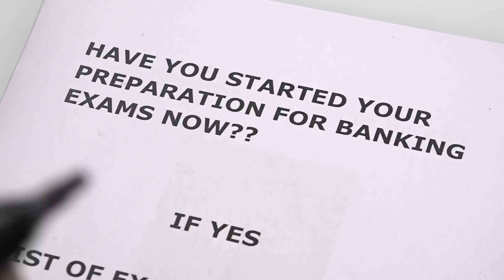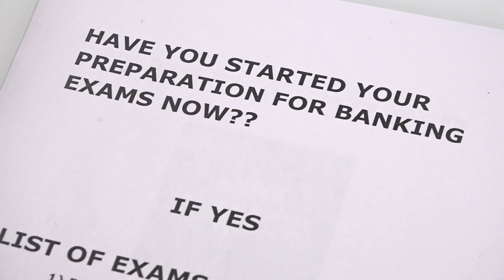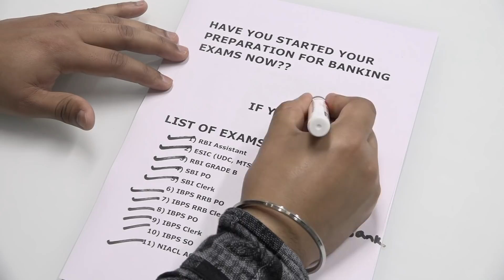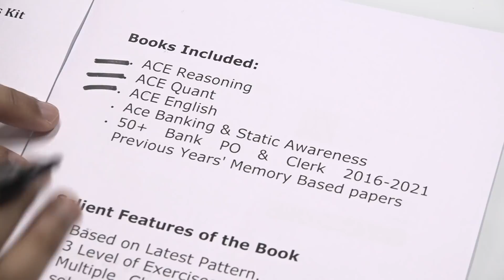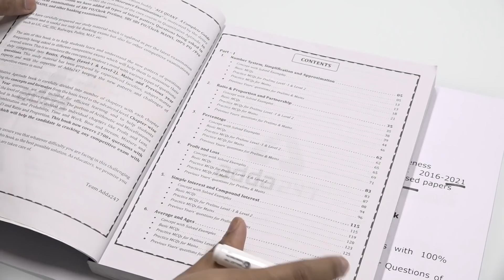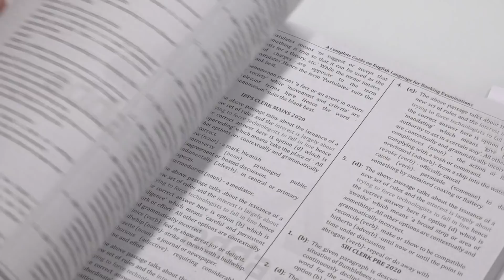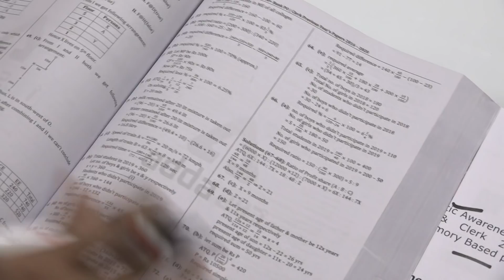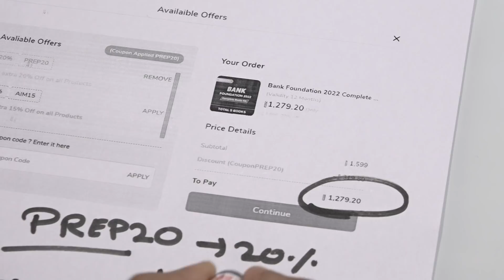Have You Started Your Preparation For Banking Exams Now? | Prepare With Bank Foundation Books Kit